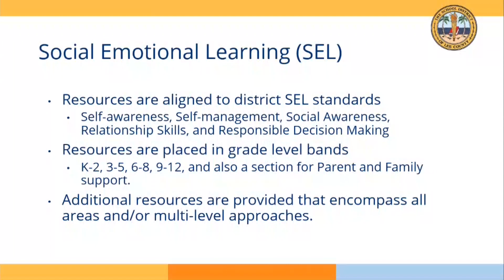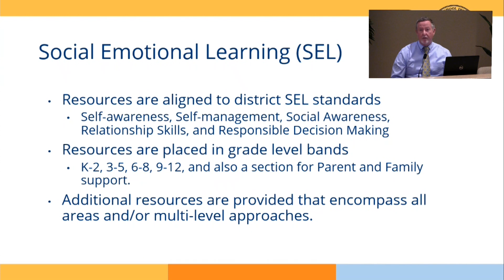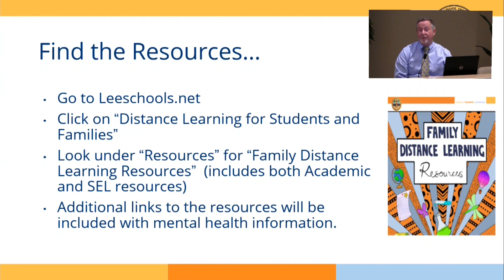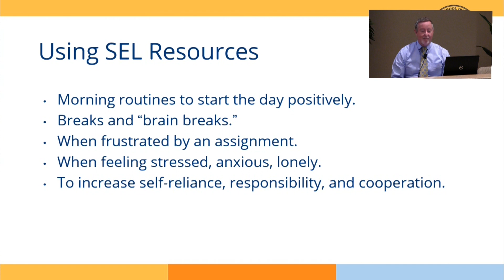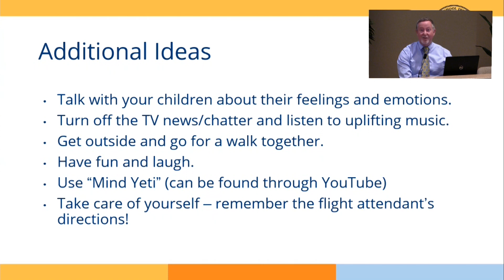Distance Learning - Social Emotional Learning